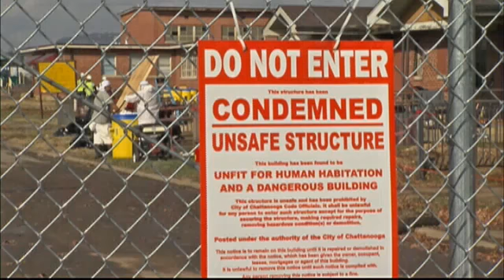Demolition At Old Tubman Homes Sparks Concern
Asbestos removal is sparking concern among some people living near the old Harriet Tubman homes in Chattanooga. The site is in the middle of demolition, and some neighbors went to city council about the air quality.

About three dozen neighbors signed a petition voicing their concerns. Last week, the district's city council representative Moses Freeman sent a letter to residents stating that he is asking for information from contractors and that will be presented at a meeting Tuesday.

On Monday, crews moved in and out of the remaining houses at demolition site, getting ready to take out materials that tested positive for asbestos, including floor tiles, caulking and some glue called mastic. Chattanooga-Hamilton County Air Pollution Control Bureau investigator John Schultz keeps an eye on it all.

"I also do drivebys here three or four times a day, to look to see if there is any visible emissions, in other words, dust clouds, and they use water to control the dust," said Schultz.

That dust in the air could come from materials that have asbestos, and it's a concern for some neighbors nearby, including Patrick Kellogg.

"We found out that asbestos causes lung cancer, mesothelioma as well as mental retardation in kids. So, those effects aren't seen until 10, 20, 30 years down the road," said Kellogg, who lives on Sherman Street about a block away.

But so far, investigators monitoring the process said haven't found any violations.

"I'm looking out for them. That's why I'm by here as much as I am," said
Schultz. "I don't see any issues at this point."

And once these buildings come down, it will look like the other half of the lot.

"Once they get it down to the ground level, they will haul off the concrete on the second floor that has the mastic," said Dennis Malone, the assistant city engineer for Chattanooga Public Works. "It will be placed into a container and it will be hauled off as environmental waste."

Kellogg said he plans to attend Tuesday's meeting, and hopes there will be answers.

"At the end of the day, what we're wanting to do is to have an independent verification if the site contains asbestos dust coming into the community," said Kellogg.

That's why air pollution investigators and city engineers said contractors must use water throughout the tear down to make sure the dust is contained.

Schultz said if a resident sees a dust cloud to report it to pollution investigators at the Air Control Pollution Bureau.

City council will meet Tuesday at 3 p.m. for an agenda session to hear from contractors about the removal process. Anyone concerned about the asbestos is invited to attend.

By Briona Arradondo